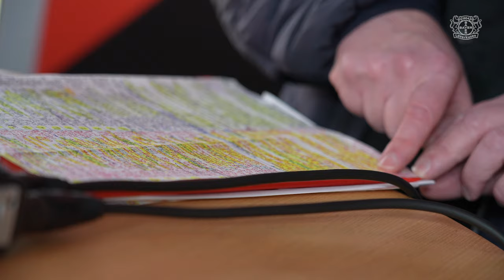🎙️ EA FC-Kommentator-Legende Derek Rae zeigt Matej Kovar seinen Job. Unfassbare Details 💥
Was für ein Aufeinandertreffen! Kommentatoren Legende Derek Rae (EA FC & Bundesliga) zeigt Werkself-Profi Matej Kovar, wie seine Arbeit so richtig geht. Und Matej macht es richtig gut! Der Leverkusener Torhüter und die EA-Sports Legende kommentieren das B04-Match in der Europa League, Bayer 04 vs Qarabag Agdam, mit den tollen Toren von Florian Wirtz, Victor Boniface, Alejandro Grimaldo und Edmond Tapsoba.
Es lohnt sich wirklich, da mal rein zu schauen. Das sagt auch Matej Kovar, der sichtlich überrascht war, dass sogar die Vergangenheit bei Manchester United auf Dereks wahnsinnigem Zettel Erwähnung findet...